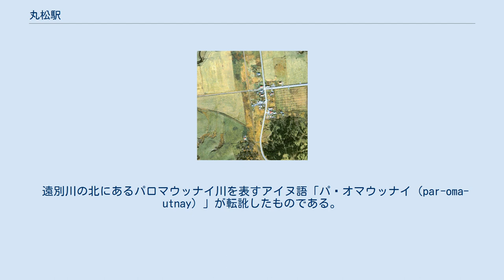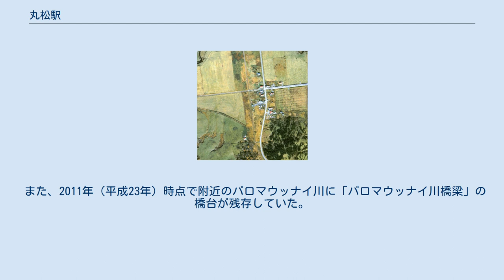丸松駅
1977年の丸松駅と周囲約500m範囲。
上が幌延方面。
判別し難い事甚だしいが、羽幌側へずれた位置に設置された島式ホーム1面2線の内、無人化に伴って駅裏側本線に棒線化されており、駅舎側本線は分岐が撤去されただけで放置されていた。
周囲は酪農地帯で、駅周辺に若干民家が集まっていた。
右に並行して北上する道は、整備される前の国道232号。
国土交通省 国土地理院 地図・空中写真閲覧サービスの空中写真を基に作成 丸松駅（まるまつえき）は、北海道天塩郡遠別町字丸松にかつて設置されていた、日本国有鉄道（国鉄）羽幌線の駅（廃駅）である。
電報略号はマル。
羽幌線の廃線に伴い、1987年（昭和62年）3月30日に廃駅となった。
 一部の普通列車は通過した（1986年（昭和61年）11月1日改定の時刻（廃止時の時刻表）で、上下各1本（急行「はぼろ」後継の主要駅停車列車））。
 遠別川の北にあるパロマウッナイ川を表すアイヌ語「パㇻオマウッナイ（par-oma-utnay）」が転訛したものである。
 「パㇻオマウッナイ（par-oma-utnay）」は「口・ある・ウッナイ（ut-nay…肋骨・川→横川）」を意味する。
 なお、同地にはパロマウッナイ川含め3本の「ウッナイ」を名乗る川が流れている。
 廃止時点で、島式ホーム片面使用の1面1線を有する地上駅であった。
ホームは、線路の東側（幌延方面に向かって右手側）に存在した。
かつては、島式ホーム1面2線を有する列車交換可能な交換駅であった。
使われなくなった駅舎側の1線は、交換設備運用廃止後も側線として残っていた（但し1983年（昭和58年）時点では留萌方、幌延方両側の転轍機は撤去されていた）。
また、駅前の食料雑貨店で乗車券を販売する簡易委託駅となっていた。
 駅舎は構内の東側に位置し、ホーム北側とを結ぶ構内踏切で連絡した。
 2001年（平成13年）時点で跡形も無く、駅前商店のみ残っていた。
2010年（平成22年）時点でも同様であった。
空き地となっており、木と電柱が残っている。
 また、2011年（平成23年）時点で附近のパロマウッナイ川に「パロマウッナイ川橋梁」の橋台が残存していた。